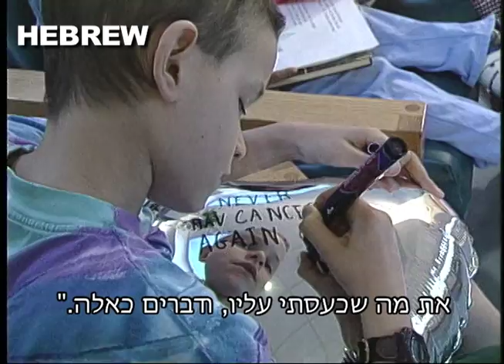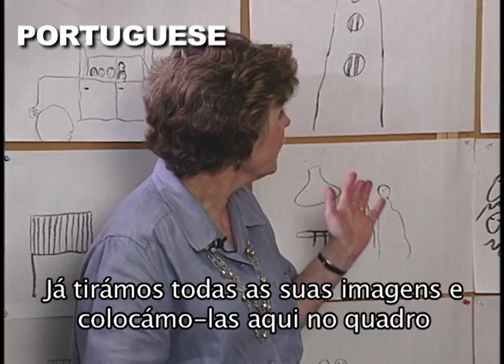Art Therapy Has Many Faces (Subtitled)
With subtitles recenly added in 12 languages this film is an overview of the field of Art Therapy, a 20th century profession with its roots in ancient times and in creating in order to cope with pain. With images of clinicians from all over the world serving a wide variety of people, the film shows: the history and development of art therapy, what art therapists do to help people to create and reflect, the major theoretical approaches, the expansion of the discipline, and some of the reasons art therapy has grown so rapidly. Through viewing those directly involved in the process, the viewer will see how and why art therapy is so very powerful.